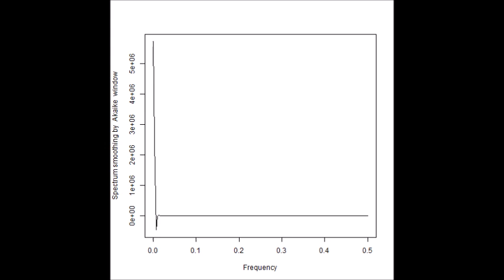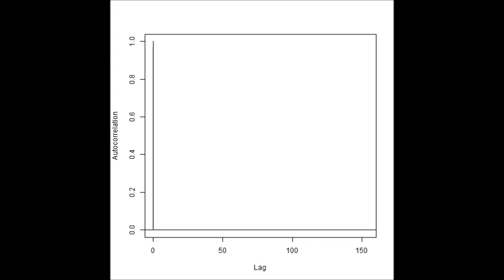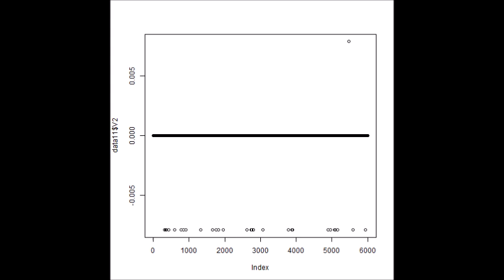超音波の音圧測定解析